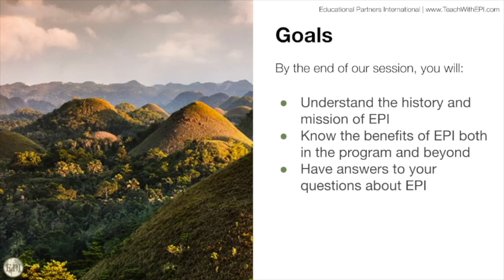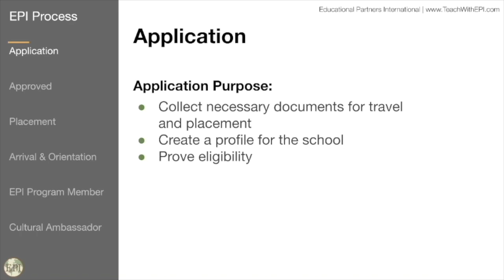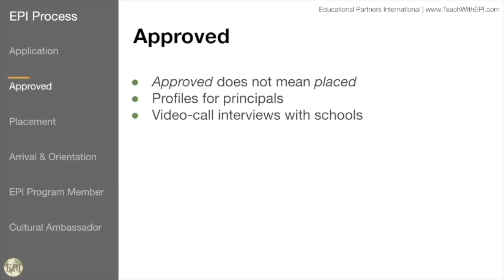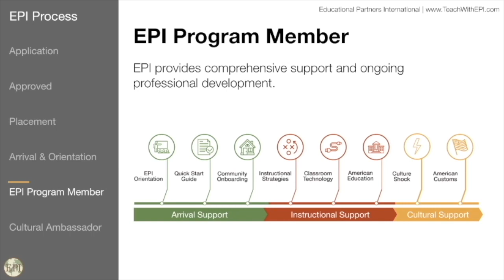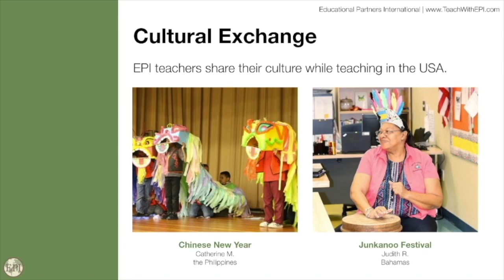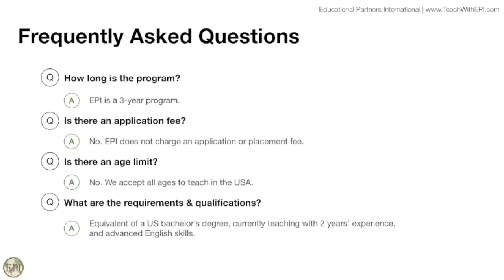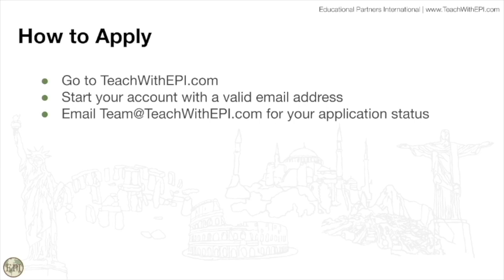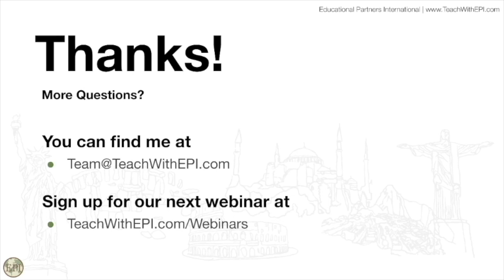Webinar: How the EPI Process Works 4.4.23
Interested in teaching in the USA? Learn more about the Educational Partners International (EPI) program, including how to apply, how the process works, what EPI provides for its teachers, and more!